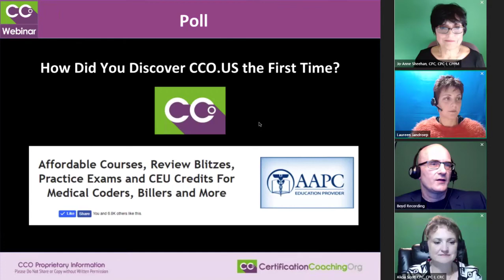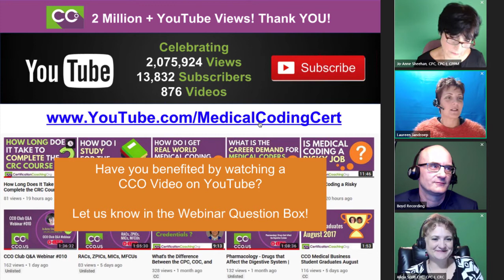CCO YouTube Channel Celebrates 2 Million Views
2 Million + YouTube Viewers! Thank you!

In this next slide, really just celebrates a new milestone for us. Alicia and Laureen and Jo-Anne have played a big part on that, along with all the other coaches and team members behind the scenes. We just passed 2 million views on Facebook, so congratulations to all those people who have made that happen and of course our audience out there, which you guys are there.
I’d like personally to know if you’ve ever benefited from watching the CCO videos on YouTube so just put it in the chat there. Let us know in the question box, I’d love to hear about that.
Coach Laureen:  And Boyd had produced every single one of those videos.
Boyd:  99%. Jesus has happened to help them.
Coach Laureen:  Is this the one channel or the old channel, too?
Boyd:  This is just the current channel, yeah.
Coach Laureen:  We had a channel prior to this that YouTube didn’t let us easily move things over, so we had to start a fresh channel. If they were combined, wow! That’s awesome, 876 videos, very cool.
What’s really cool about that, even if you’re connected with us on Facebook or other ways, when you use the YouTube subscribe function, the minute the video goes out or now our live event, you’ll get a reminder. 9 times out of 10 that’s how I’m reminded of our own events, when I’m not a speaker I know when our team is doing something because I get it on my YouTube thing. So, very cool.
Boyd:  876 videos takes a little bit of work, put it that way.
Coach Jo-Anne: Yeah. That’s a lot.